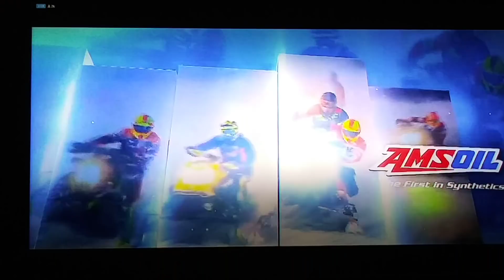Amsoil Snocross Series Rd #6 Pro Final (Pirtek Snocross National)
Pro Final from Canterbury Park